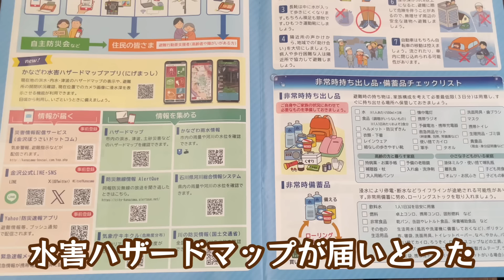【防災の日】万が一の災害に備え、アイラップで炊飯練習❗️簡単アレンジで後片付けもスムーズ👍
私は還暦パート主婦です。
平凡な日常を面白おかしく配信しています。
クスッと笑って頂けたら嬉しいです😊

アイラップ炊飯やってみた！